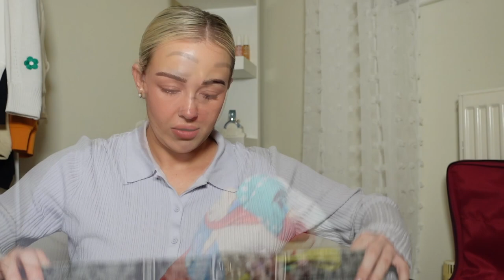PACK WITH ME FOR WALT DISNEY WORLD! | CHATTY, TIPS & TRICKS :-) | SEPTEMBER 2023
See you soon, Sydney xxx